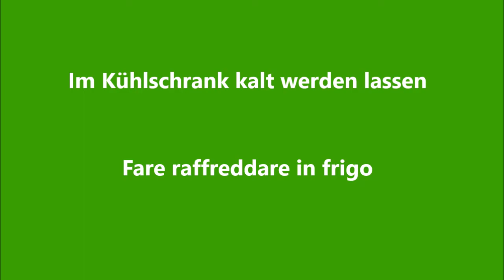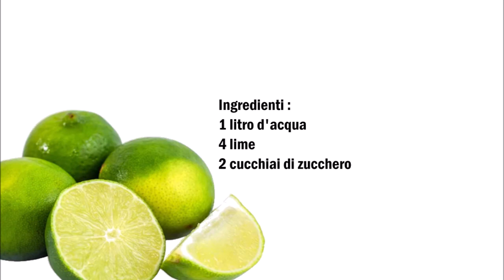Thai Limetten Limonade , Limonata di Lime Thailandese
Deutsch :
1 l Wasser
4 Limetten
2 Esslöffel Zucker

Limetten auspressen und mit dem Zucker so lange vermischen bis das Zucker sich aufgelöst hat.
Die Limettenmischung jetzt mit Wasser mischen und im Kühlschrank kalt werden lassen.
Die Limonade mit Eiswürfel servieren.

Italiano :
1 litro d'acqua
4 lime
2 cucchiai di zucchero

Spremete i lime e mescolate con lo zucchero fino a quando lo zucchero non si sarà sciolto.
Adesso mescola il composto di lime con l'acqua e lascia raffreddare in frigorifero.
Servire la limonata con cubetti di ghiaccio.